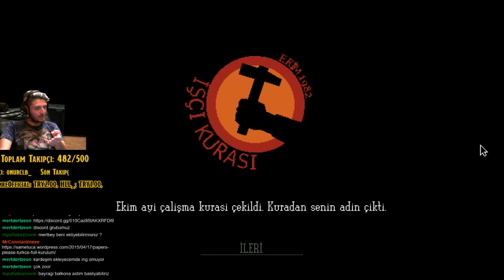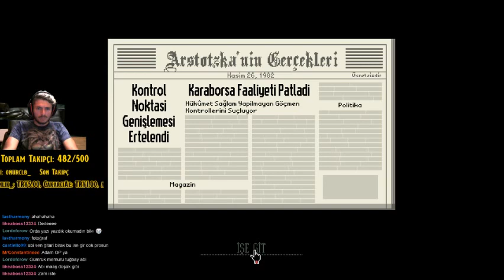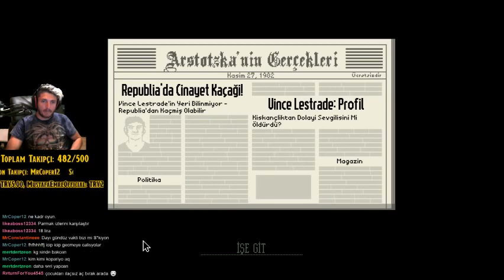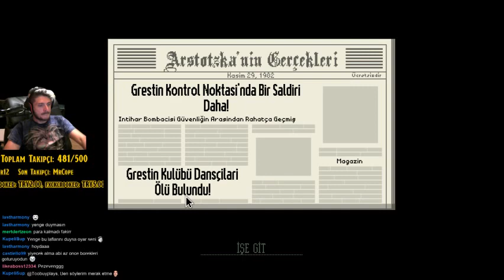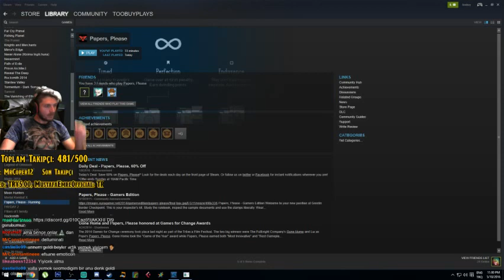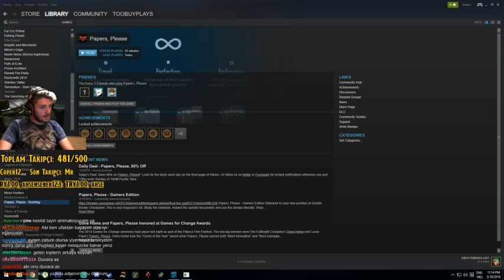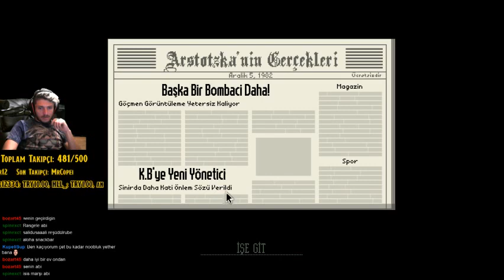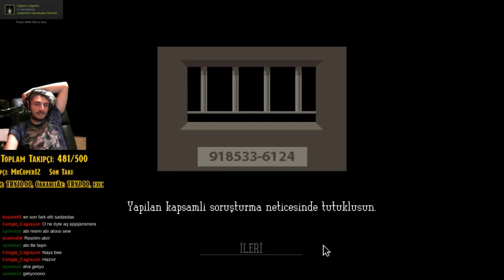[Twitch] Papers, Please - Türkçe - Salla başı al maaşı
O rüşveti almayaydık iyiydi...